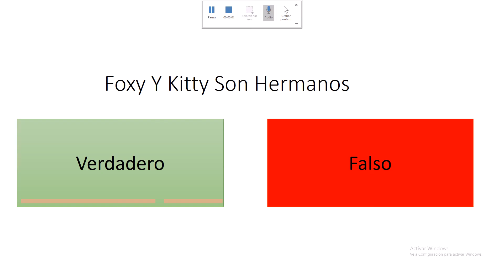Ｐｌａｙｅｒ Ｆａｉｌｓ Ｋａｈｏｏｔ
mM hOla ฅ^•ﻌ•^ฅ